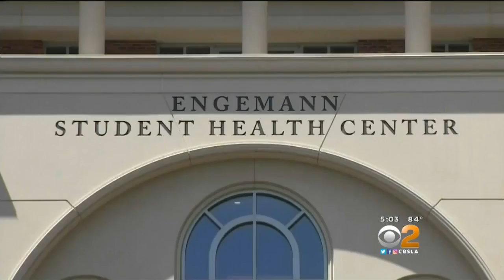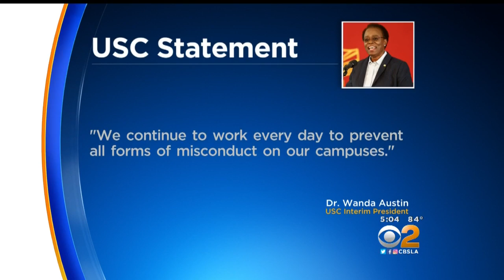USC Proposes $215 Million Settlement With Women Alleging Sexual Misconduct By Former Gynecologist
The settlement would not include women suing the school or the doctor individually. CBS2's Lisa Sigell reports.